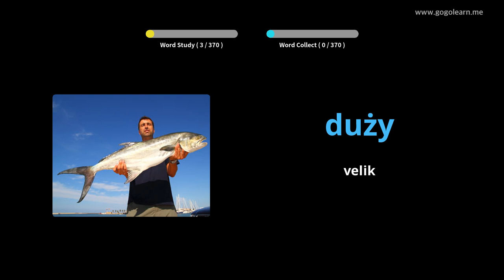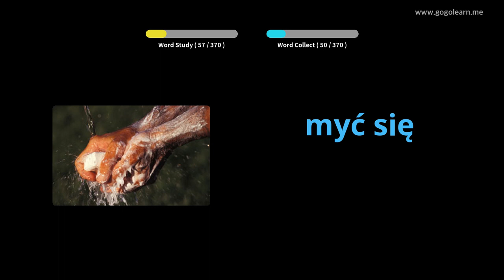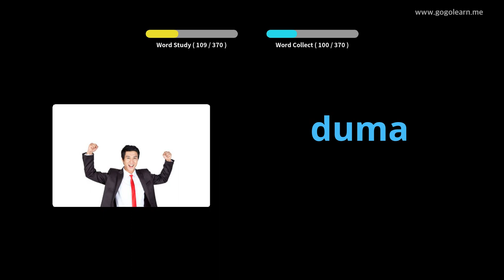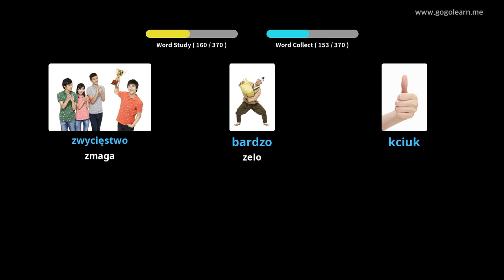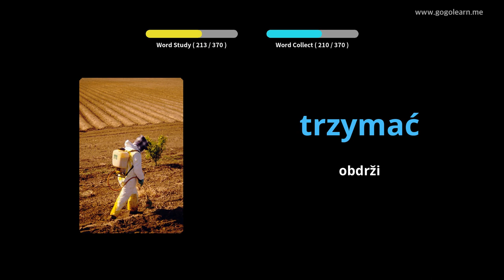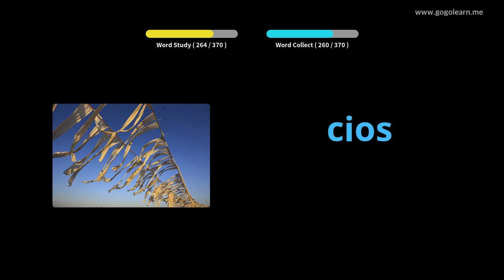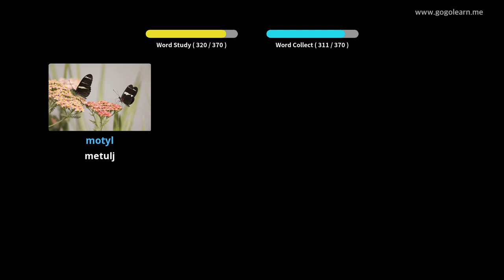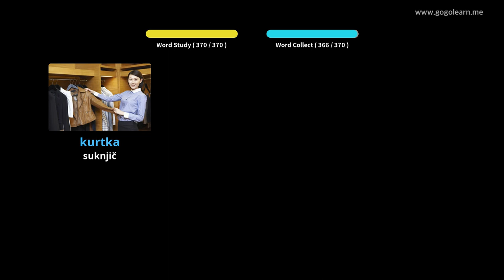Poljski besednjak Osnovni otroci | Golearn